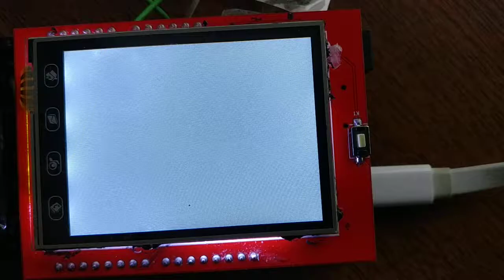☢ Atom-scan.com ПРОДАМ КУПЛЮ РЕМОНТ дозиметр радіометр счетчик Гейгера радіація ТМ Атом-скан СБТ-10А